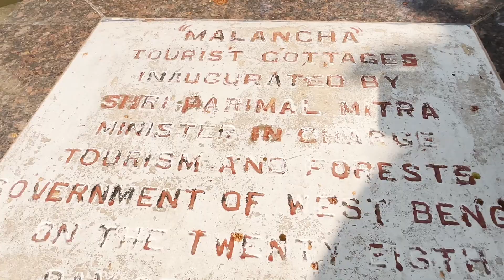Weekend Destination near Kolkata | Luxury Houseboat 🔥| Kerala Houseboat feel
New weekend travel & tour destination.

Organised by West Bengal Tourism Development Corporation Ltd. at the Mangaldhara Tourism property at Barrackpore.